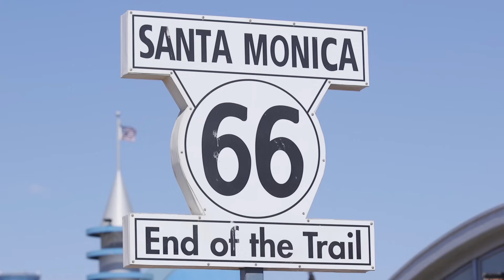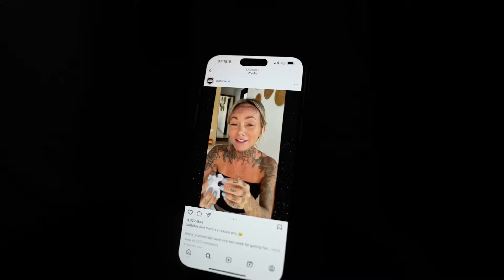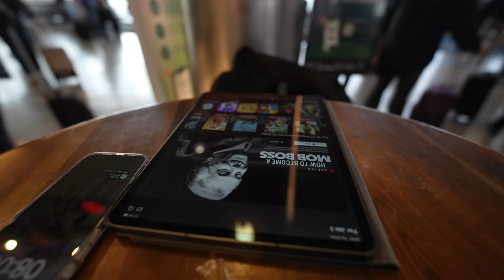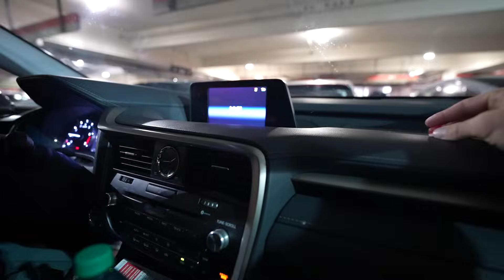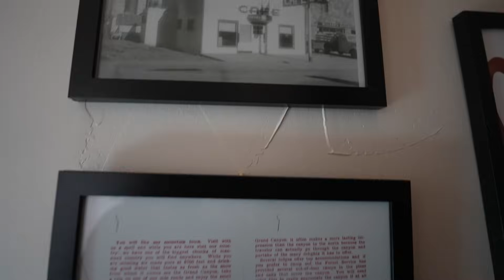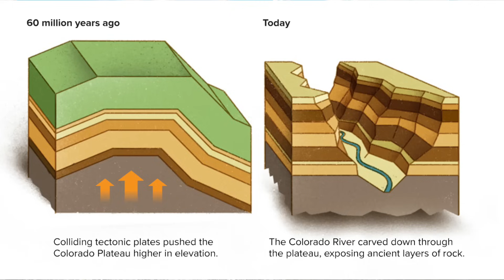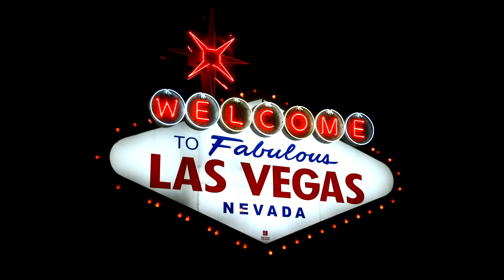Touring AMERICA'S forgotten? Route 66